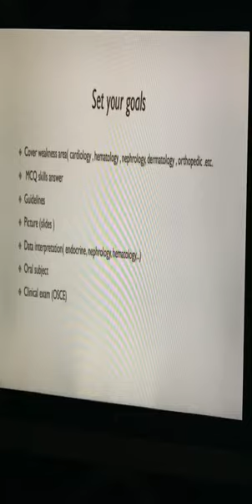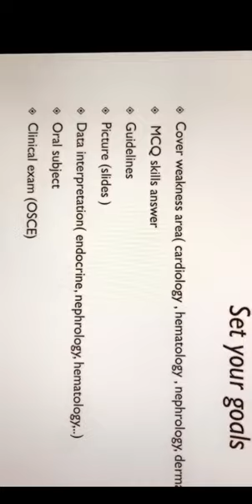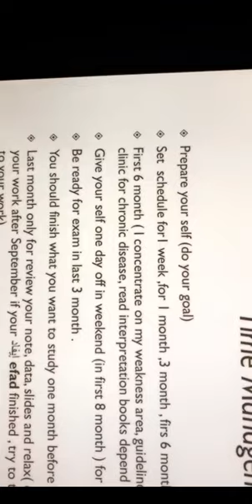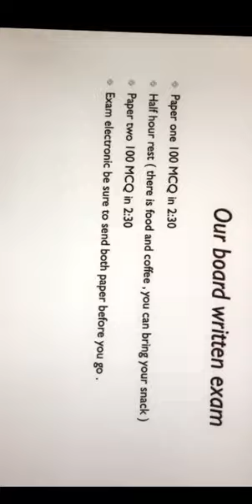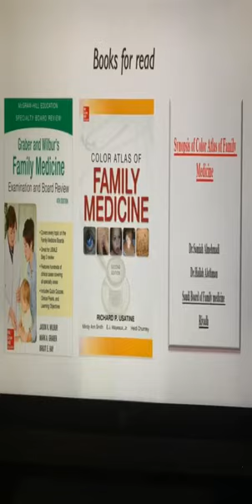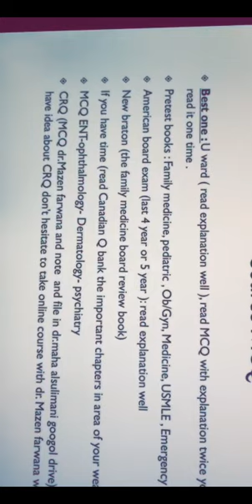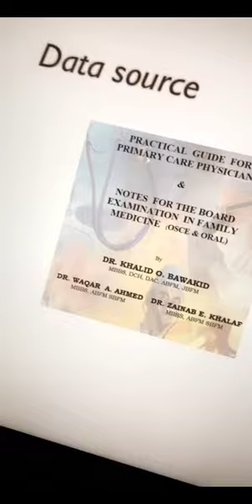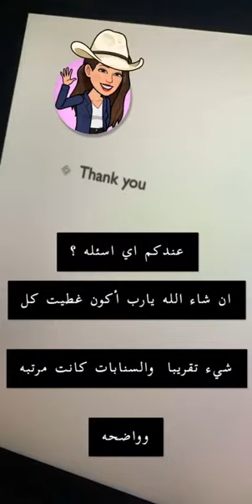كيف تجتاز امتحان البورد لطب الاسره How to pass your board exam د. ساميه المحمادي